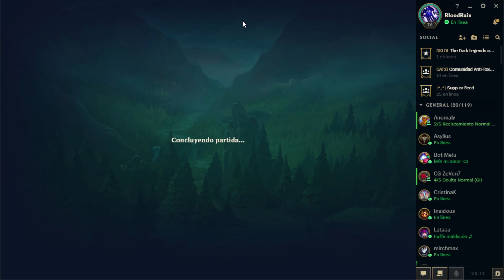IRELIA ADC VS KAISA APC, WTF RITO? | JANNA RANKED DIAMANTE II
Janna Support s8 | temporada 2018 | Road to master | guia lol español | Temporada 2018 | s8 | Janna Soporte en Español | Nuevas runas | Runas reforjadas | Soporte temporada 8 | Ranked